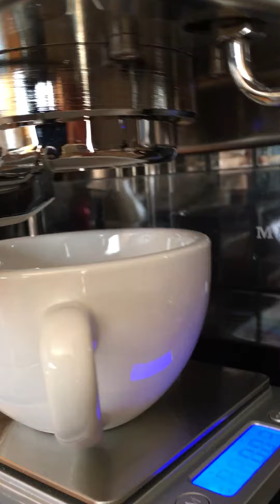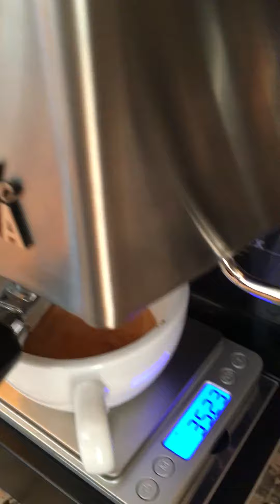Espresso with Gaggia Classic (shot #2)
Dose - 18.5g